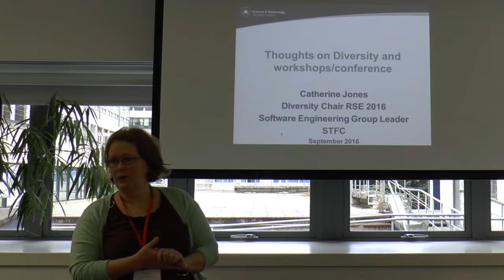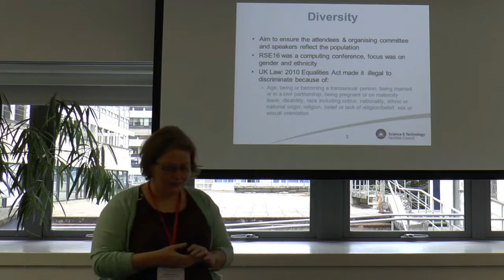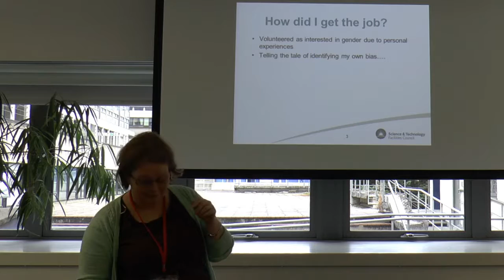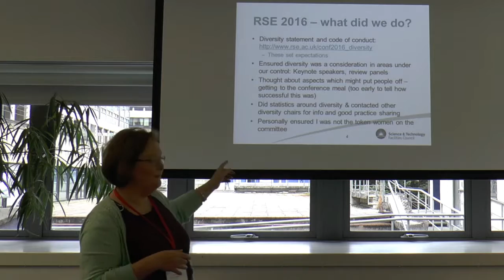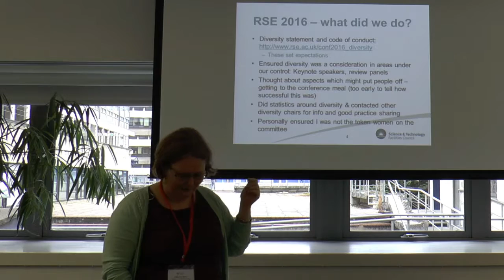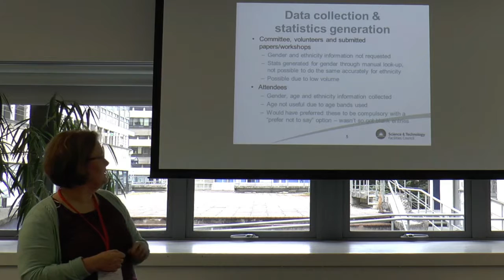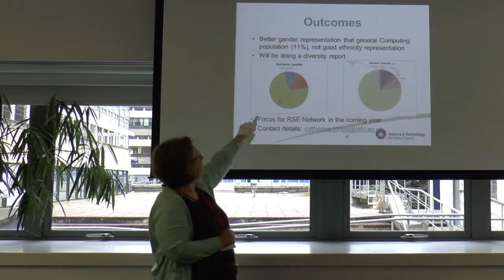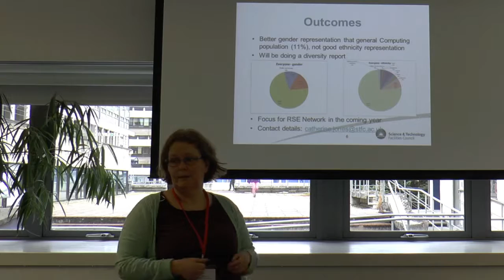Thoughts on Diversity and Workshops/Conferences